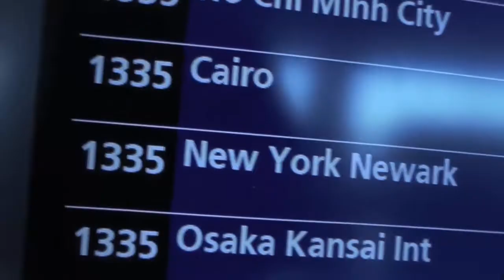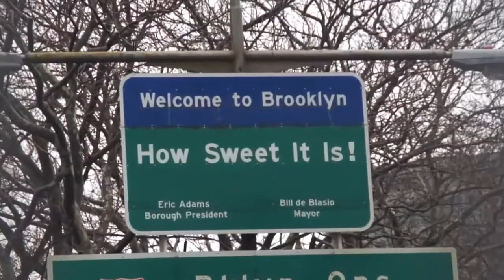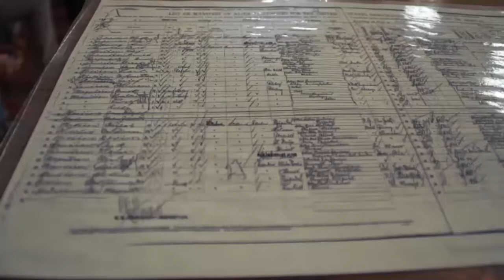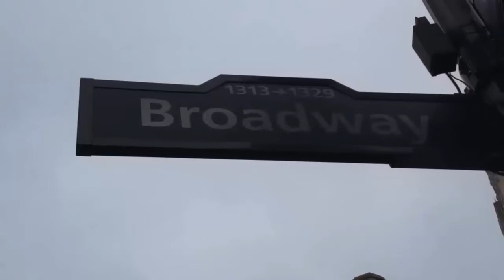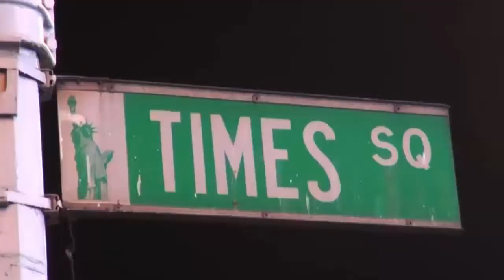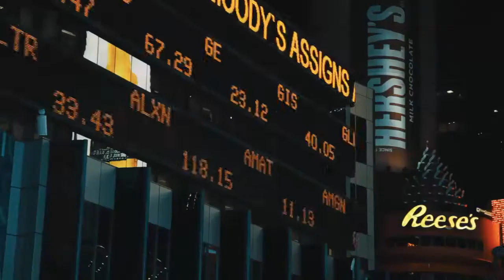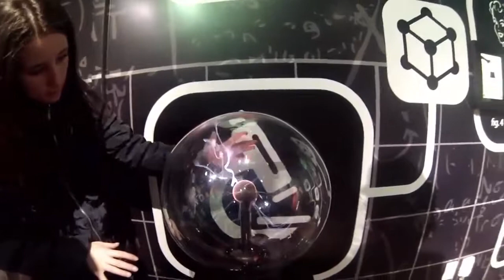Travel Vlog : USA - New York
WORLD HERITAGE is the place you can find the most beautiful sites on the earth including lakes, mountains, forests, rivers, deserts, fountains, falls... from  Travel Vlog In USA,UK, USA, France, Canada, Mexico, Japan, China, etc. in which many places you can hardly believe actually exist. Let’s go with us to discover the landscapes, people, and cultures from all over the world.